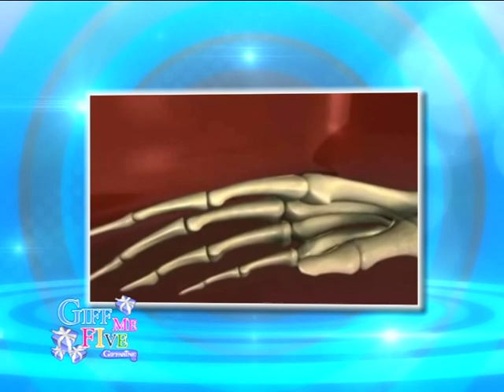Giff me five 107/2 ปวดข้อรูมาตอยด์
ปวดข้อรูมาตอยด์ / พญ.ปิยะมาศ กาญจนหัตถกิจ / ภญ.ณัฐธิดา จันทรวารี